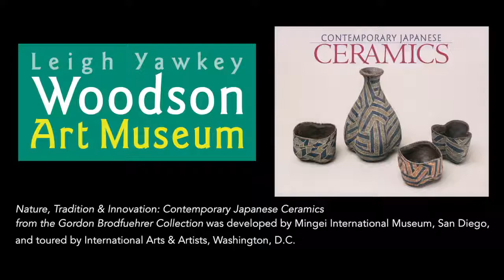Meher McArthur on Yasukage Kato's "Large Platter"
Exhibition co-curator Meher McArthur shares insights on Yasukage Kato's "Large Platter," featured in "Nature, Tradition and Innovation: Contemporary Japanese Ceramics from the Gordon Brodfuehrer Collection" on view at the Woodson Art Museum through August 27, 2017.